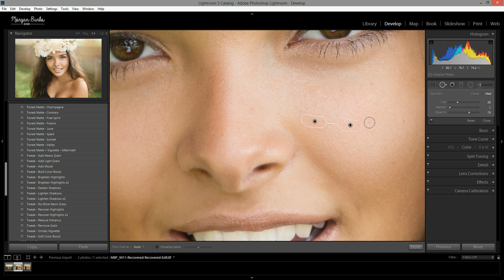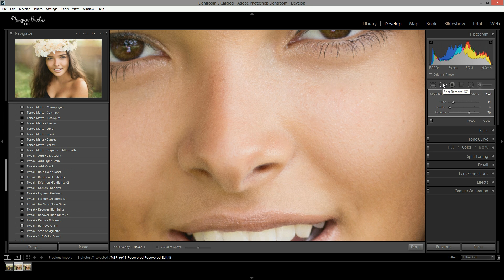How to Quickly Clean Up Blemishes in Lightroom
In this video, you'll learn how to use the Spot Removal tool in Lightroom to quickly and effectively remove blemishes.